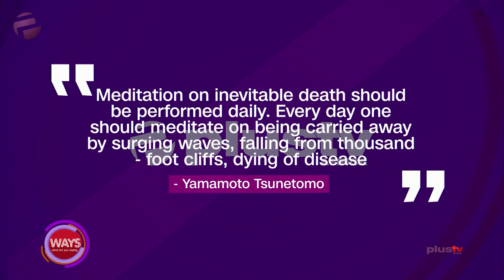Meditation On Inevitable Death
"Meditation on inevitable death should be performed daily. Every day one should meditate on being carried away by surging waves, falling from thousand-foot cliffs, dying of disease - Yamamoto Tsunetomo.